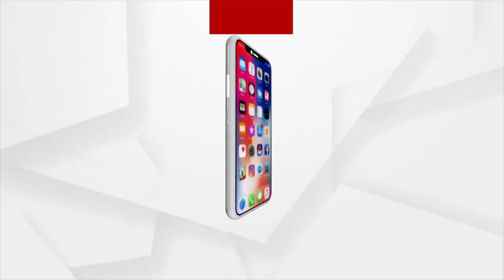Bhakti: Bhabare Bhagabata | EP -487 | Argus News